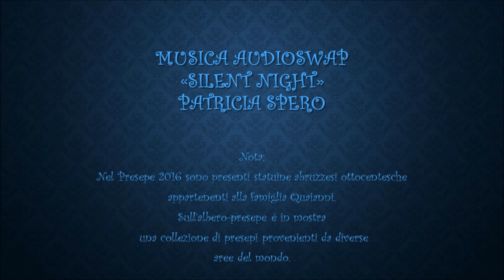Buon Natale e Buon 2017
Gli Auguri di Buon Natale e di Buon 2017 a tutti gli amici e parenti sparsi per il mondo da parte dei Quaianni di Milano.